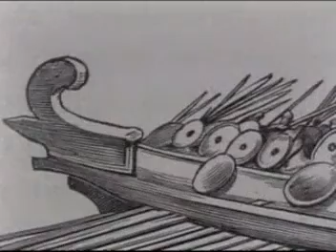ヒストリーチャンネル、戦火の歴史 征服編、ローマのイギリス征服2